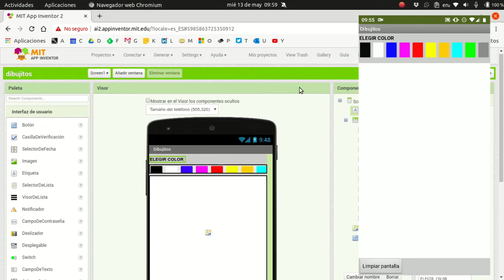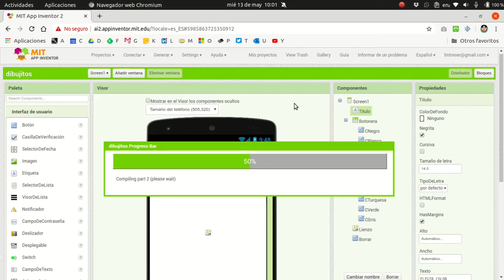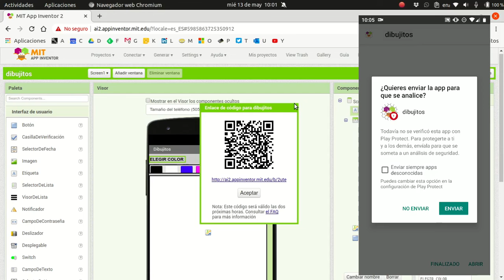Probar e instalar apps